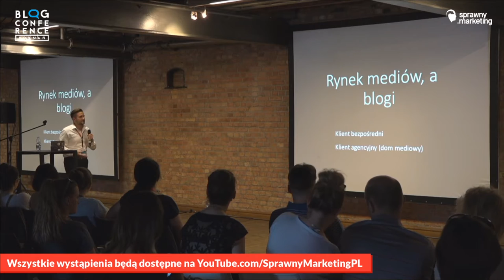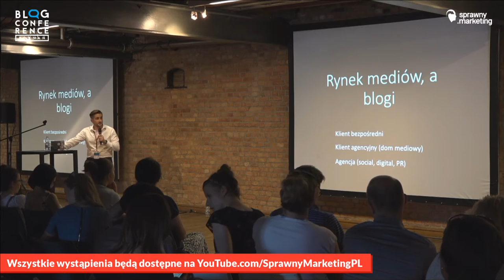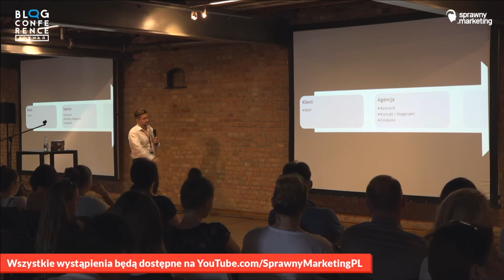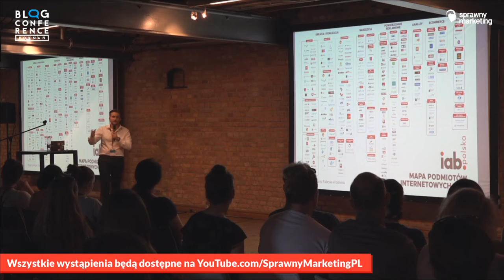Mateusz Krogulec - Wnioski po ponad 3 mln złotych wydanych w blogosferze.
Wystąpienie Mateusza Krogulca (Szeri Szeri) na Blog Conference w Poznaniu w 2016.